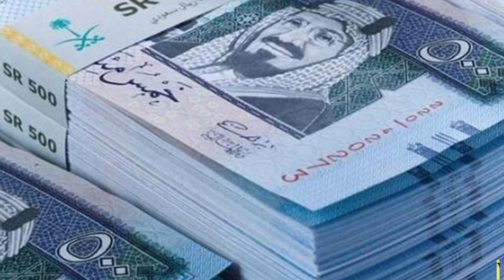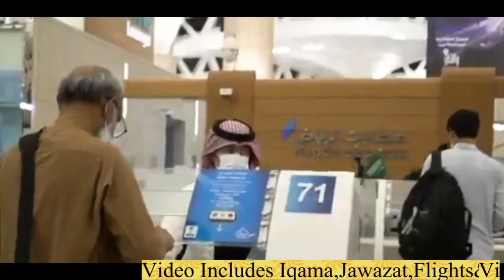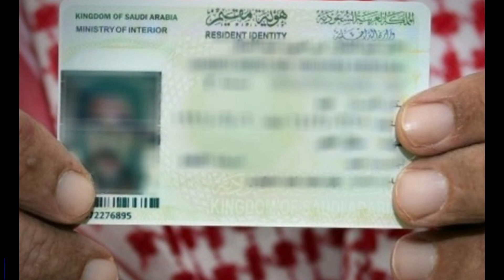Latest Saudi Evening News Bulletin:PCCAA Hazard App for Safe Travel|Bangladesh Visa Must for Saudi's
Latest Saudi Evening News Bulletin:PCCAA Hazard App for Safe Travel|Bangladesh Visa Must for Saudi's#saudi_news
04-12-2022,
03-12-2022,